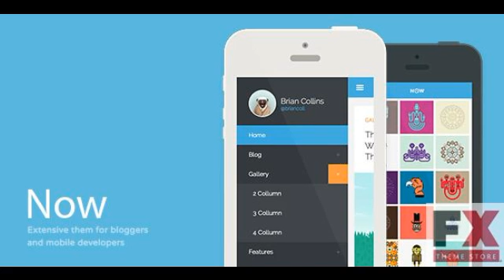Preview Now - Extensive WP Theme For Bloggers and Develope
Features

Fully functional Contact form with inline validation
400 Different Color Combinations _#38;Â Unlimited with custom color picker
Optimized for new ...

      , Columns
         : 1

      , Software Version
         : WordPress 3.6

      , Documentation
         : Well Documented